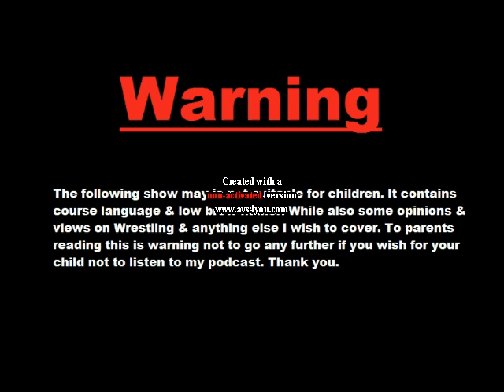The Sky Genie Show Ep 43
On Ep 43 of The Sky Genie Show
- The departure of Tough Love to the show & why I am going to be respectful about it.
- Great Balls of Fire... Its actually a PPV
- NWA on Spike TV?
- Raw
- Smackdown
- Payback 2017

Check out: On Mixlr
Wrestling Soup
Thurs: 9:30pm, Saturday: Mornings, Sunday after WWE PPV's

Get In Da Corner
Wed: 9pm

DTKC After Raw

Wrestling's National Committe
Wed 9pm

On Podbean
Solomonster Sounds off
Sundays